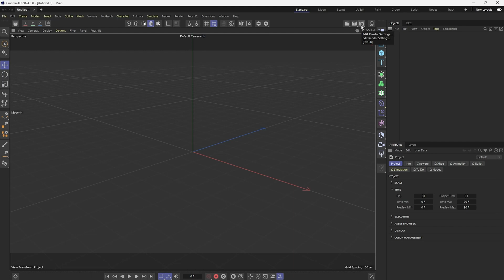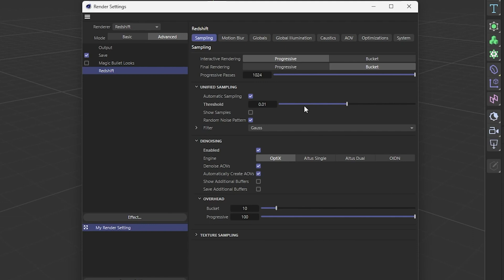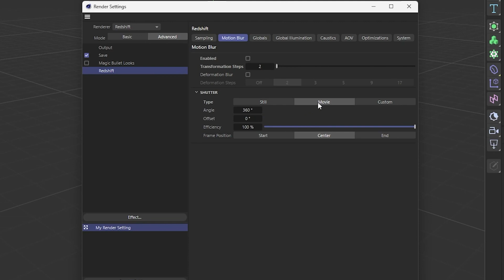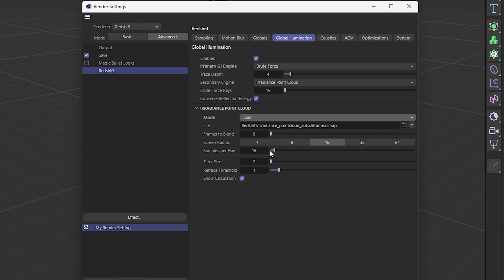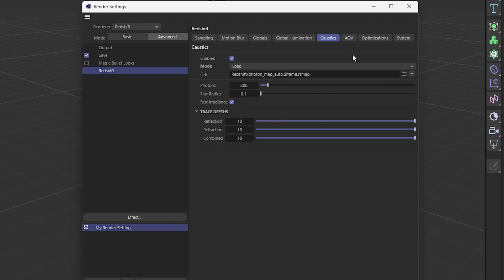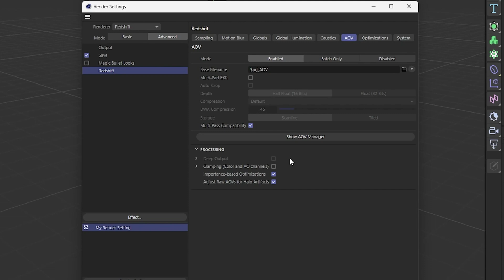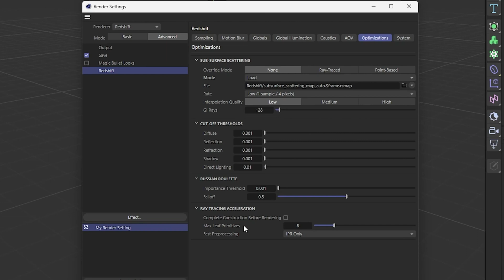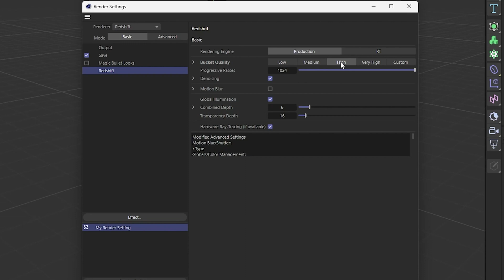Redshift Render Settings Deep Dive - In Depth Look at Render Settings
In this video we will take a look at all advanced render settings for redshift and talk about what they do.